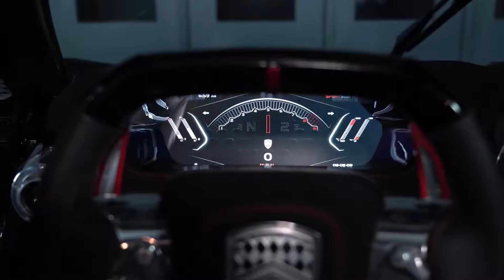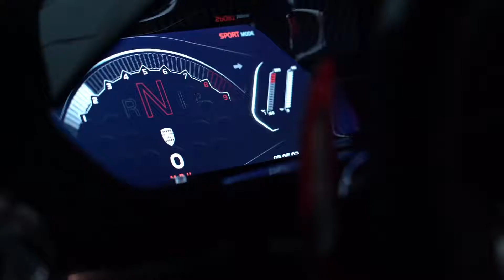SSC Tuatura 2021